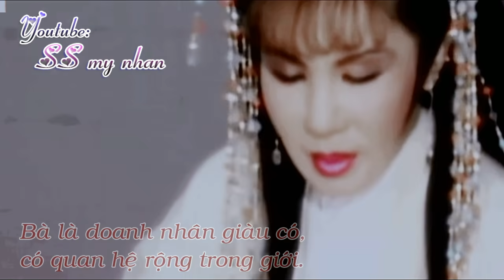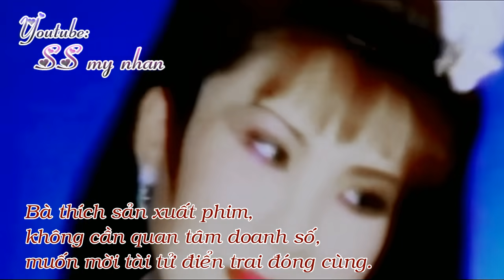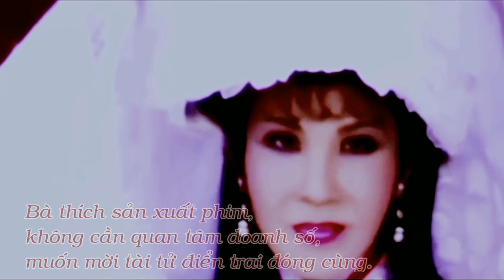Tiểu Long Nữ bị chê già và xấu nhất "lịch sử" hóa ra lại là mỹ nhân của thập niên 50-60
“Nha đầu ngốc” đứng cạnh Tiêu Ân Tuấn ở cảnh phim “Tây Môn Vô Hận” trên là Dương Quân Quân. Lúc ấy bà đã 65 tuổi, đáng tuổi mẹ nam tài tử . Cách gọi nữ diễn viên họ Dương đầy sến sẩm là “nha đầu ngốc” vì thế trở nên khó tiếp nhận với người xem.

Đóng vai Tiểu Long Nữ khi bước vào tuổi 51 và vẫn tự tin quay cảnh tình cảm với đàn em đáng tuổi con, Dương Quân Quân là nữ diễn viên gánh nhiều chỉ trích nhất Đài Loan.
Thần điêu đại hiệp là tác phẩm giúp nhiều nghệ sĩ thành danh. Hình tượng Tiểu Long Nữ vì thế cũng là tượng đài trên màn ảnh. Lưu Diệc Phi, Lý Nhược Đồng là những phiên bản hoàn hảo của vai diễn này. Nhưng Trần Nghiên Hy hay Ngô Thanh Liên lại gánh nhiều chỉ trích vì ngoại hình bị xếp hạng “chưa xứng tầm”.
Mặc dù vậy, đây vẫn chưa phải là những phiên bản gây tranh cãi nhất. Bản Thần điêu đại hiệp do công ty Thiệu Thị sản xuất năm 1984 mới bị coi là thảm họa điện ảnh. Khi đó, nữ chính Tiểu Long Nữ do Dương Quân Quân đóng. Bà nhận vai khi ở tuổi 51, nhan sắc đã không còn.

“Dương Quân Quân đã phá hủy hình tượng Tiểu Long Nữ trong tiểu thuyết Kim Dung”, một nhà phê bình từng nhận định.

Bỏ qua mọi chê bai, Dương Quân Quân tiếp tục đóng phim và tiếp tục hủy hoại nhiều nhân vật trong tiểu thuyết Cổ Long.

Dương Quân Quân tuy đã sở hữu nhan sắc "hơn khối người" như vậy nhưng dường như bà vẫn không chịu cam lòng.

Kể từ sau thập niên 70, nhan sắc của Dương Quân Quân bắt đầu xuống dốc. Và bà cũng bắt đầu áp dụng việc phẫu thuật thẩm mỹ để duy trì nhan sắc.